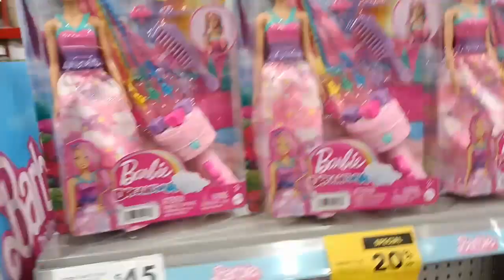July Video Log | 2023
Hey everybody!!
This is what Danny & I got up to last month.
I threw in some Barbie clips.
I hope you enjoy watching us.
~~JL

Blood, Sweat & Philp are a sibling team based in New Zealand, comprising of Jayne-Lynne Philp & Daniel Philp.